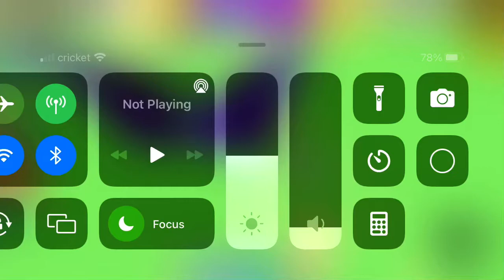Review of hexagus